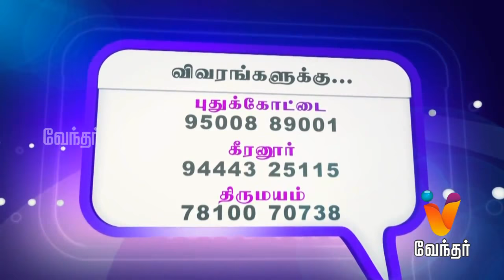Ithu Unga Medai | இது உங்க மேடை [Epi- 113] (24/12/2017)